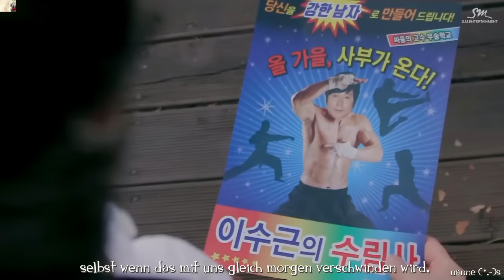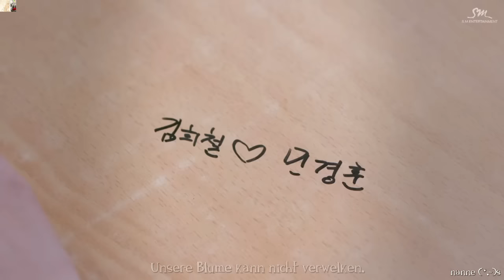Hee Chul (희철) & Min Kyung Hoon (민경훈) - Sweet Dream (나비잠) MV HD k-pop [german Sub]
SM Entertainment   Eng sub by: popgasa♥
Ich mag den Song und das MV. Obwohl es für Min Kyung Hoon schon traurig ist, dass er weil, Hee Chul so verliebt ist, nicht zu seinen Gefühlen stehen kann.